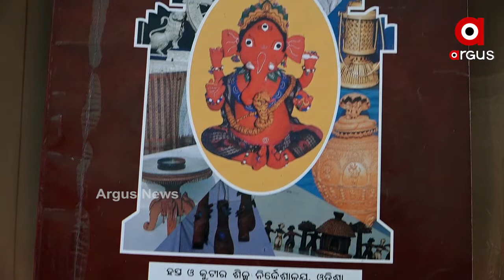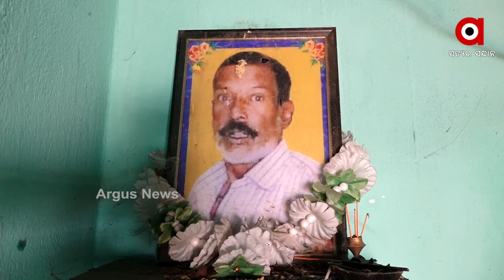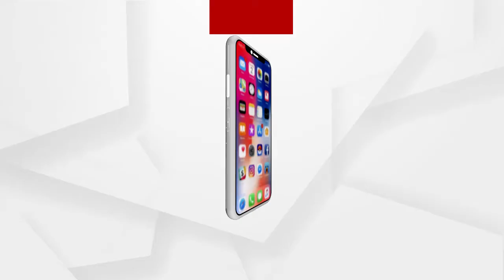ଅବହେଳିତ ଅବସ୍ଥାରେ ହସ୍ତଶିଳ୍ପୀ ପରିବାର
ହସ୍ତ ଶିଳ୍ପ ଏବଂ ଶିଳ୍ପୀଙ୍କ ପାଇଁ ହଜାର ହଜାର ଯୋଜନା କରୁଛନ୍ତି ରାଜ୍ୟ ସରକାର । କିନ୍ତୁ ସବୁ କାଗଜ କଲମରେ । ଘୋଷଣାଠାରୁ ବାସ୍ତବ ଚିତ୍ର ସମ୍ପୂର୍ଣ୍ଣ ଅଲଗା । ଯାହାର ଉଦାହରଣ ଦେଖିବାକୁ ମିଳିଛି ରାଜଧାନୀ ଉପକଣ୍ଠରେ.